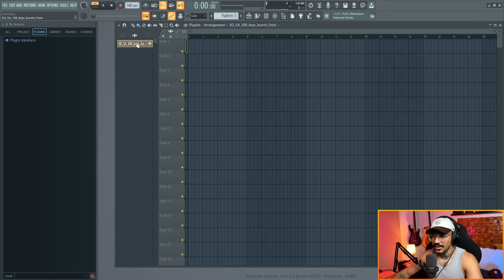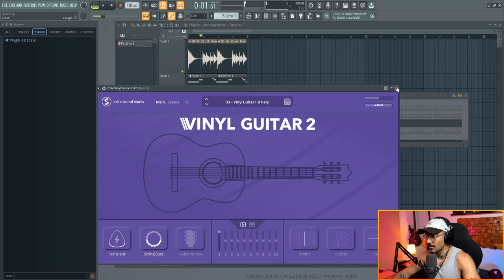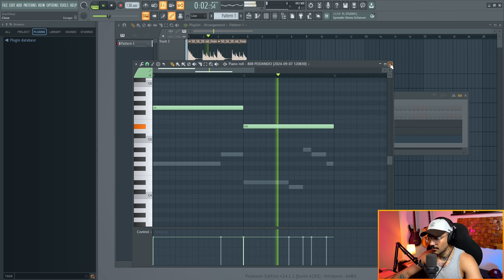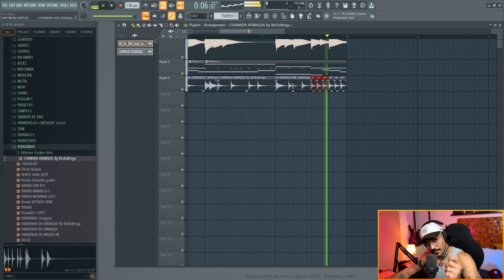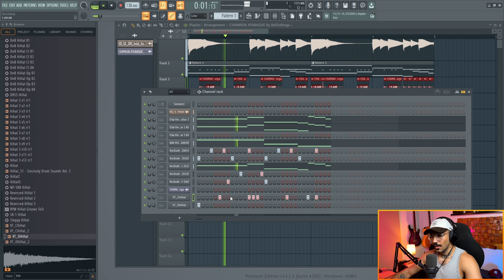COMO FAZER BEAT DE FUNK 🌶️ NO FL STUDIO [2024]